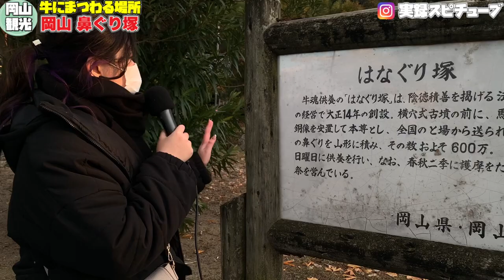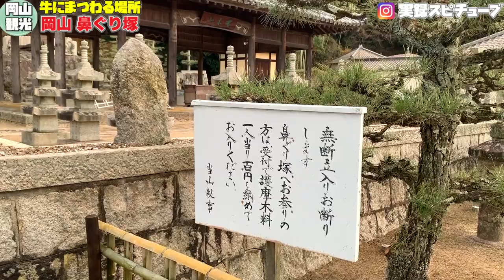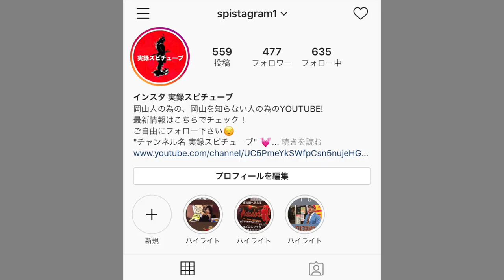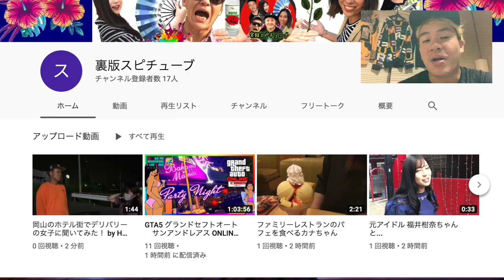岡山県初詣 こんな場所あります！【鼻ぐり塚】牛への感謝の気持ち《吉備津彦神社 吉備津神社の付近》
住所　：岡山県岡山市吉備津795
時間　：参拝自由
拝観料：100円（護摩木料）
駐車場：無料